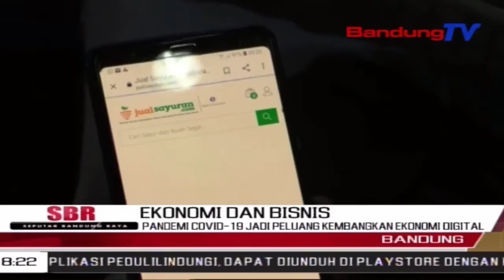Pandemi Covid-19 Jadi Peluang Kembangkan Ekonomi Digital | SBR | BANDUNGTV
SBR | BANDUNGTV | NIKEN PRATIWI | Masa Pandemi Covid-19 Yang Mengakibatkan Perubahan Perilaku Masyarakat, Menjadi Peluang Untuk Pengembangan Ekonomi Digital. UMKM Yang Bisa Berinovasi Melalui Ekonomi Digital, Membuat Pembatasan Interaksi Antar Manusia Salah Satunya, Sulit Bertemunya Pihak Produsen Dan Distributor Dengan Konsumen, Menjadi Berkah Tersendiri. Apalagi, 65 Persen Pengguna Aktif Internet Di Internet Merupakan Warga Jabar.